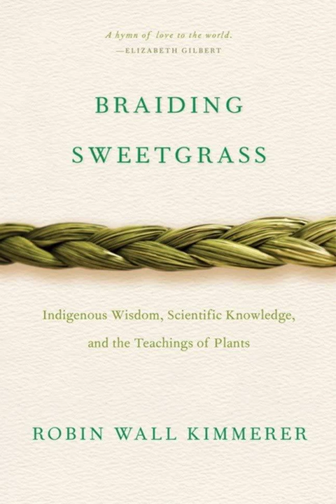"Braiding Sweetgrass" Chapter 30: Shkitagen: People of the Seventh Fire - Robin Wall Kimmerer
"Braiding Sweetgrass" Chapter 30: Shkitagen: People of the Seventh Fire
Written by Robin Wall Kimmerer
Read by Sen Naomi Kirst-Schultz

I recorded and edited this while wearing rollerskates